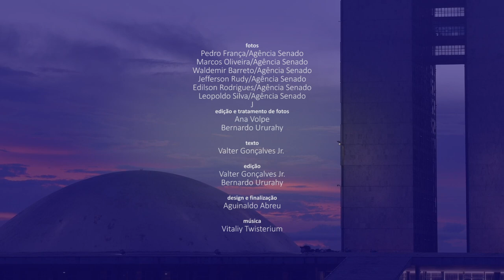Senado Aprova (5/7 a 9/7) — Confira as principais decisões do Senado na semana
Nesta semana, os senadores realizaram um esforço concentrado para sabatinar e votar indicações do governo para cargos de autoridades. Entre os aprovados estão nomes designados para o Superior Tribunal Militar (STM), Tribunal Superior do Trabalho (TST), Banco Central, agências reguladoras e embaixadas.

Após recuo de Bolsonaro, Plenário aprova indicação de Paulo Rebello para ANS

Aprovada indicação de Flávia Takafashi para diretoria da Antaq

Senadores confirmam indicação do almirante Claudio Viveiros ao STM

 Nome de novo embaixador no Gabão é aprovado pelo Plenário

Plenário aprova Sidney Pessoa Madruga da Silva para vaga no CNJ

Plenário aprova recondução de Otavio Luiz Junior para o CNMP

Aprovada indicação de Ánuar Nahes para a embaixada do Brasil em Santa Lúcia

Aprovada indicação de Fernando Estellita Coimbra para embaixador do Brasil no México

Aprovada indicação para Embaixada do Brasil na República Dominicana

Senado aprova o nome de Vilma da Conceição para a diretoria da IFI

Senado aprova indicado para representar o Brasil em Genebra